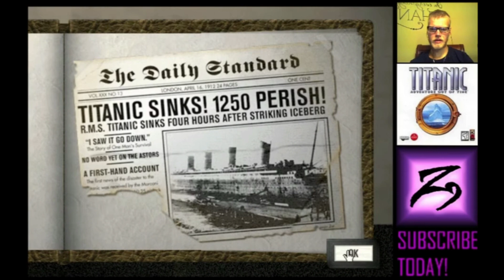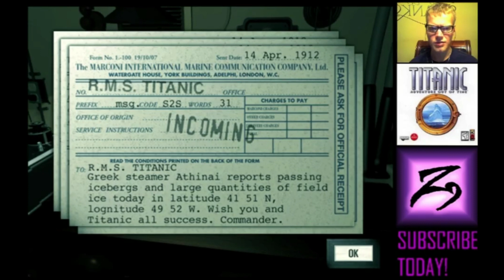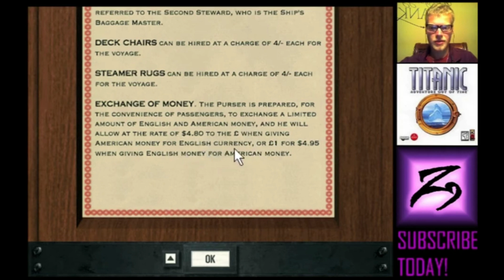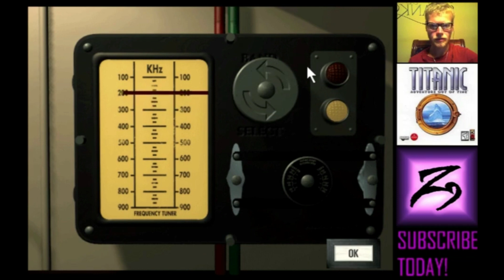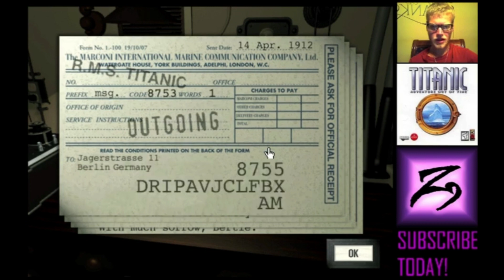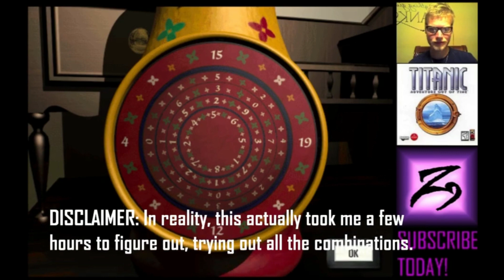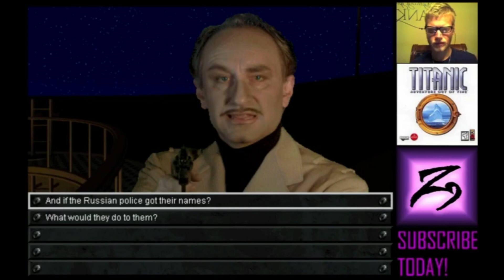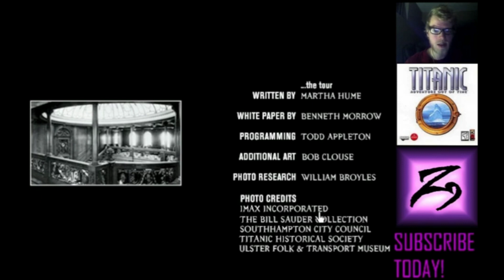TITANIC: Adventure Out Of Time (1996) - FULL GAME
Check out @rotoscopester1580's AWESOME Making of the Game Documentary (that my content actually got featured in!)

(Just for fair warning, the audio in this copy of the game gets a bit glitchy at times, and while movement and animation in this game are already janky and jerky as it is due to the limitations of the time, my copy combined with my recording software created a somewhat even more "laggy" experience at times but nothing too terrible. Further, on the plus side, this downloaded copy is still better than the Steam version since THAT version is horribly underdebugged.)

Hey, y'all! This is the megacompilation of all my Titanic: Adventure Out Of Time videos, running time roughly 5 hr and 18 min, so be sure to grab a snack and drink for the long haul, or feel free to just pop in and out--either way, I intend to be present and commentating throughout!

0:00:00 - Intro
0:00:24 - Part 1: The Mission Begins
0:20:56 - Part 2: Our Contact
0:39:24 - Part 3: Shadows
0:58:38 - Part 4: People and Places
1:20:34 - Part 5: A New Piece on the Board
1:49:04 - Part 6: The Tangled Web
2:17:30 - Part 7: The Cargo Hold
2:49:44 - Part 8: Harbingers
3:25:44 - Part 9: The Way of the Spy
3:56:13 - Part 10: The Reckoning
4:30:26 - FINALE: The Game for Souls

Item and Special Event Timestamps:
- Prologue / Main Titles: 0:00:45
- Aboard the Titanic: 0:10:32
- Pocket Watch, Satchel, Penny's Message, and Ship Map: 0:12:40
- Mission Briefing: 0:17:25
- First Blackjack Session: 0:28:45
- Georgia's Necklace: 0:41:12
- First Wireless Session / Zeitel's First Telegram: 0:43:25
- Zeitel's Pipe: 0:53:09
- Second Blackjack Session: 1:02:55
- Decoding Zeitel's First Telegram: 1:05:31
- Conkling's Message: 1:17:04
- First Gorse-Joneses Encounter: 1:14:17
- Developing Erik's (First) Photos: 1:22:47
- Troutt's Prayer Card: 1:32:50
- First Steam Turbine Puzzle: 1:37:07
- The Rubaiyat / Vlad's Package: 1:39:08
- Flyting in the Boiler Rooms: 1:49:45
- "@jacksepticeye": 2:02:11
- Third Blackjack Session: 2:08:20
- Thayer's Telegram: 2:18:32
- Second Wireless Session / Zeitel's Second Telegram / Sending Thayer's Telegram: 2:20:54
- Fourth Blackjack Session: 2:29:31
- Decoding Zeitel's Second Telegram: 2:30:29
- Cargo Manifest: 2:32:29
- Straus's Cufflink / Carter's Keys / The Cargo Hold: 2:38:48
- The Cargo Hold: 2:46:10
- Eavesdropping: 2:57:15
- Fencing Haderlitz / Haderlitz's Ring: 3:03:17
- Second Gorse-Joneses Encounter / Trask's Message: 3:18:44
- Haderlitz's Death Vision: 3:20:12
- Erik's Second Photo: 3:25:46
- Gas Pen: 3:28:17
- Haderlitz's Demise / Haderlitz's First Clue: 3:30:51
- Sasha's Matryoshka Doll Safe / The Real (Lambeth) Diamond Necklace: 3:38:22
- Morrow's Binoculars: 3:46:07
- Third Wireless Session / Zeitel's Third Telegram: 3:49:17
- FNAF Jumpscare: 3:52:55
- Decoding Zeitel's Third Telegram: 3:54:41
- Haderlitz's Second Clue: 3:56:38
- Max's Cigarettes: 4:01:51
- Third Gorse-Joneses Encounter: 4:02:39
- Erik's Third Photo: 4:05:43
- Visiting the Bridge: 4:11:10
- Second Steam Turbine Puzzle (Puzzle Guide): 4:18:57
- Vlad Boss Fight: 4:21:25
- Smokestack Ladder Maze: 4:23:13
- The Notebook / The Iceberg: 4:24:37
- Sinking Phase 1 (12:45 A.M.): 4:28:37
- Retrieving the Notebook / Zeitel's Bomb Puzzle: 4:30:26
- Troutt's First Question: 4:35:22
- Fourth and Final Gorse-Joneses Encounter /  Gorse-Joneses Escape Option: 4:37:26
- Claris's Shawl: 4:39:40
- Sinking Phase 2 (Launching the Lifeboats): 4:38:55
- Fifth and Final Blackjack Session / The Boat Pass: 4:46:16
- Sinking Phase 3 (Sinking Fast): 4:52:04
- The Letter / Eddie Hacker / The Painting: 4:52:32
- The Antidote: 4:57:13
- Andrew Conkling's Demise: 4:77:41
- Sinking Phase 4 (Last Two Lifeboats): 4:58:24
- Saving Georgia: 4:59:13
- Sasha's Demise / Saving Vlad: 5:01:09
- Sinking Phase 5 (Last Lifeboat): 5:03:38
- Retrieving the Painting: 5:05:55
- Escaping the Ship: 5:07:12
- The Titanic's Demise: 5:07:37
- Epilogue (Good Ending): 5:09:44
- End Credits: 5:12:24
- Outro: 5:17:28

Other music by @incompetech_kmac, @JonasLefvert, @jeopardy, and AM2R!